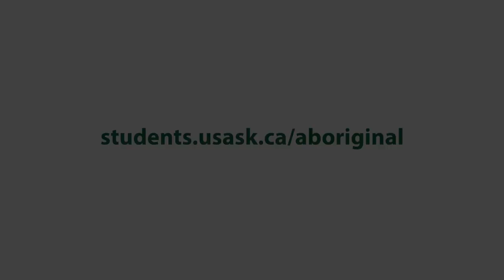Indigenous Scholarship & Excellence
The Aboriginal Students’ Centre (ASC) would like to recognize the tremendous work of USask student Honey Constant. Honey is a Senior Interpretive Guide at Wanuskewin Heritage Part, an ASC Student Assistant, and a master’s Student in Archeology. She is currently creating an interpretive program for Wanuskewin Heritage Park as a part of her master’s program. Congratulations Honey on your success and accomplishments!